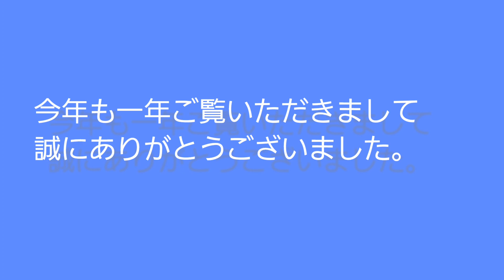2023年 年間活動報告 厳選した月毎24本 今年もありがとうございました。